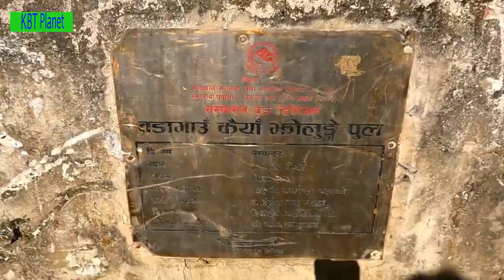Beni to Kushma Bridge || world's one of the highest suspension bridge in Nepal || KBT Planet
World highest suspension bridge in Nepal, Baglung Parbat world longest bridge in Nepal. From Pokhara to kushma bazaar  all the Baglung highways 4k video

Highest pedestrian suspension bridge in the world
World’s longest suspension bridge
10 highest and longest suspension bridge in the world
World’s one of the highest suspension bridge in Nepal